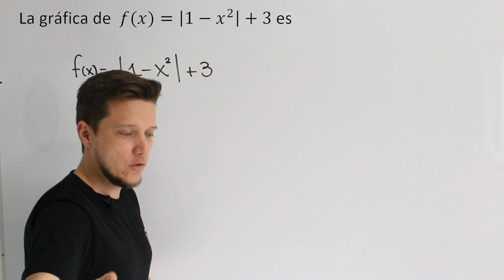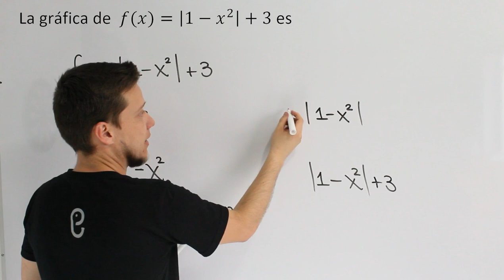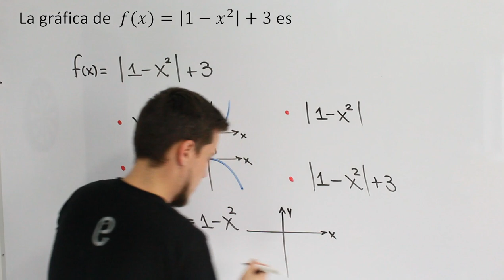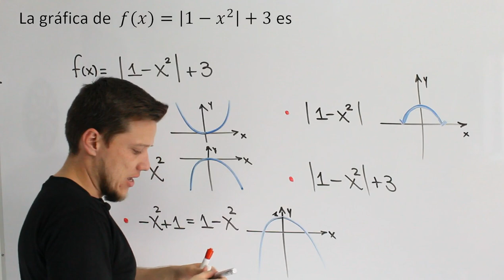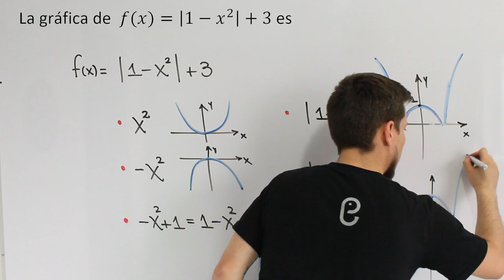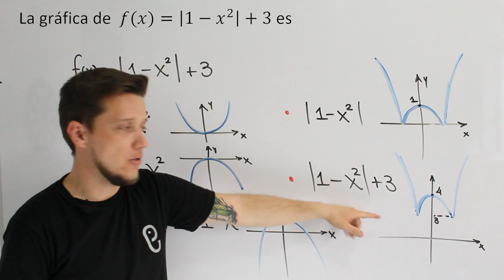🐘 Funciones - Ejercicio 24 🔥🚀